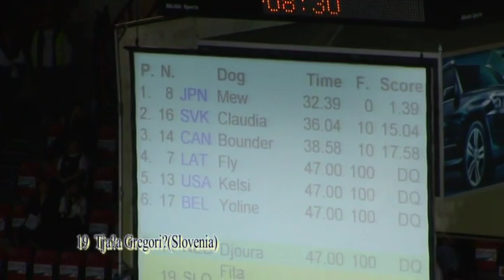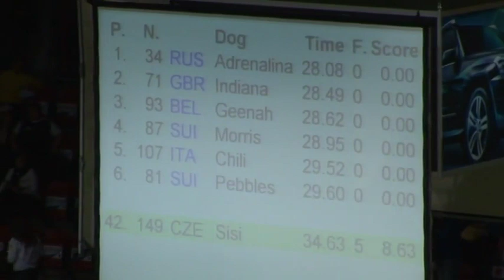2008 fci agility world championship individual small jumping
13th AWC Finlan Helsinki
2008 fci agility world championship individual small jumping